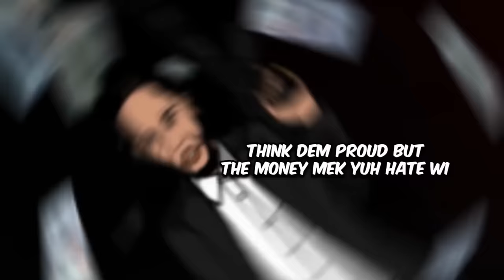Chronic Law - True Life (Official Animated Music Video)